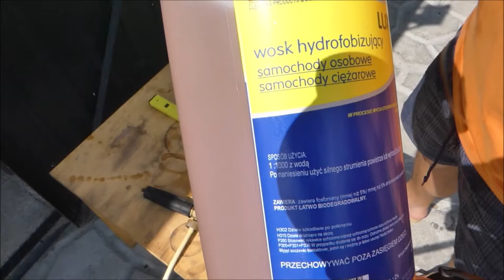ShineChemicals LUX SHINE